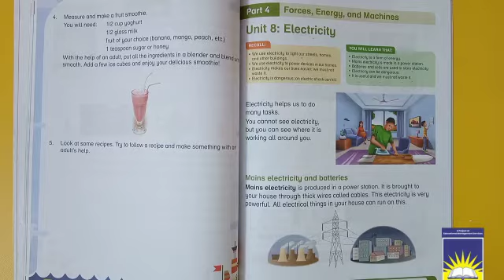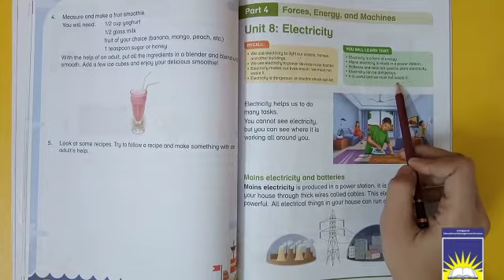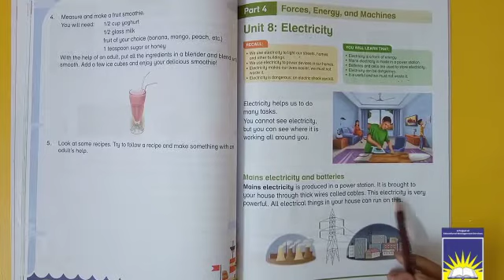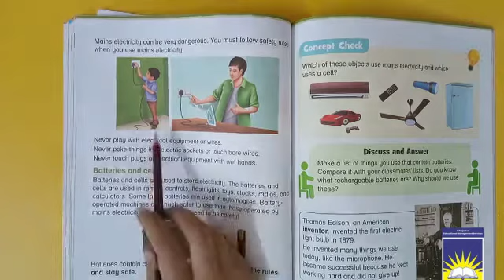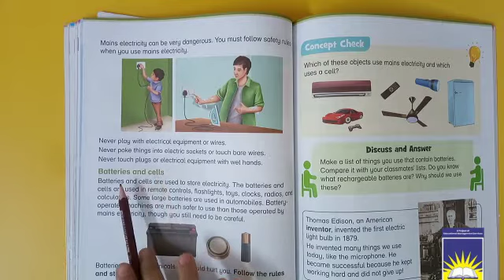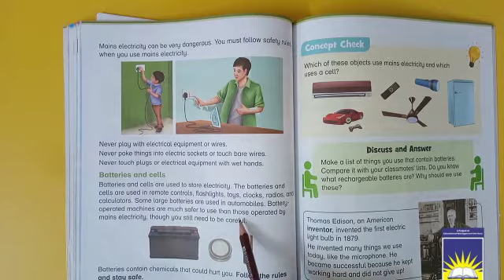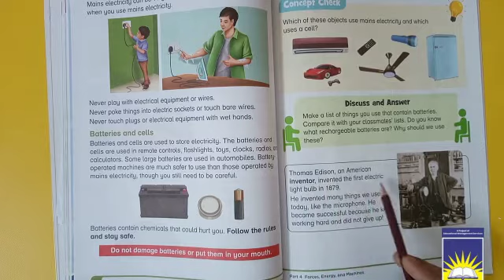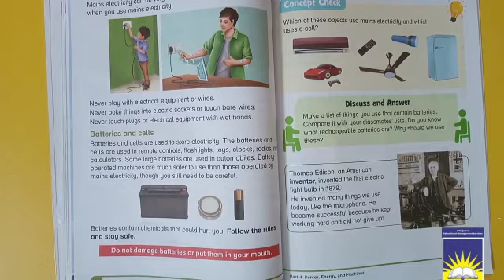MC Class 2 science | week 4 day 2